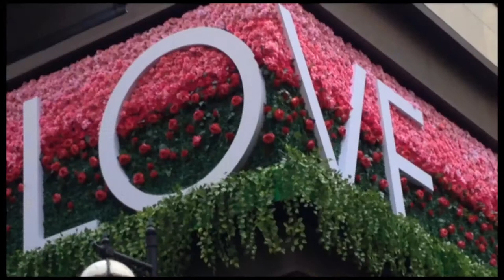20150212 Anti Valentines Day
A short story on Valentine's day complied in an afternoon for broadcast reporting course.